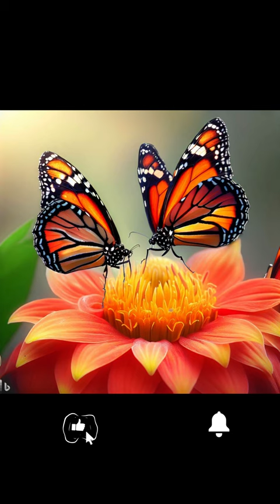ผีเสื้อราชาผู้สง่างาม: การเดินทางแห่งความงามและการอพยพย้ายถิ่นฐาน (The Majestic Monarch Butterfly)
เข้าร่วมการผจญภัยอันน่าหลงใหลในโลกของ Monarch Butterfly ที่มีชื่อเสียงโด่งดังจากสีสันที่สดใสและการอพยพที่น่าทึ่ง ร่วมเป็นสักขีพยานในวงจรชีวิต การเปลี่ยนแปลง และการอพยพทางไกลที่น่าทึ่ง เรียนรู้เกี่ยวกับกลไกการป้องกันที่เป็นเอกลักษณ์และบทบาทที่สำคัญในระบบนิเวศ